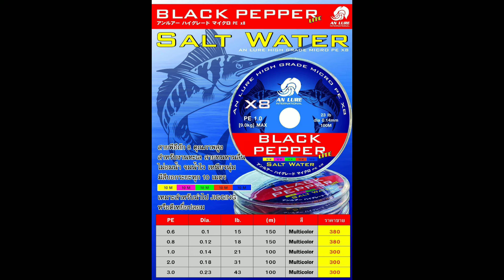ฝรั่งก็อยากตีสคิปปิ้ง